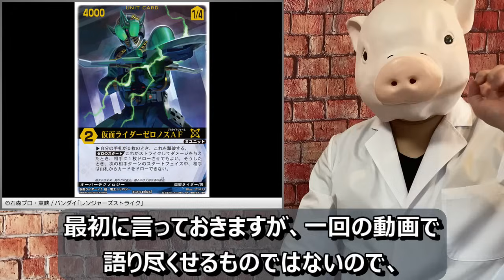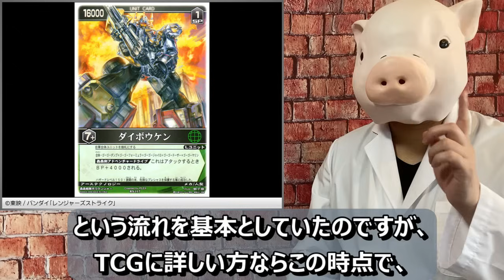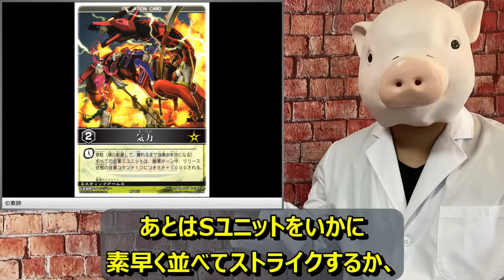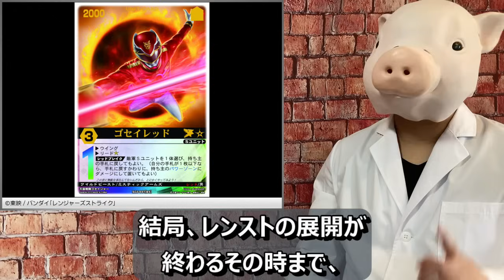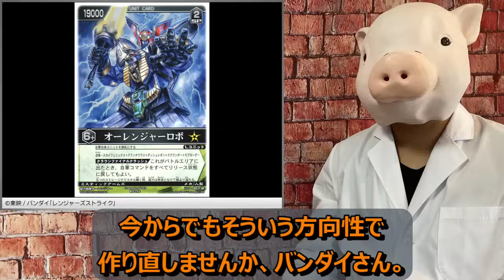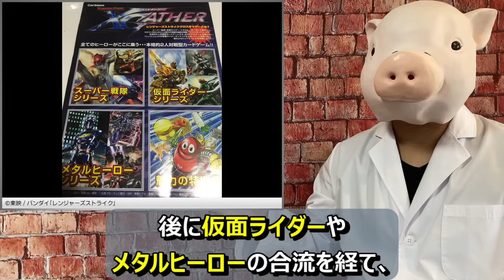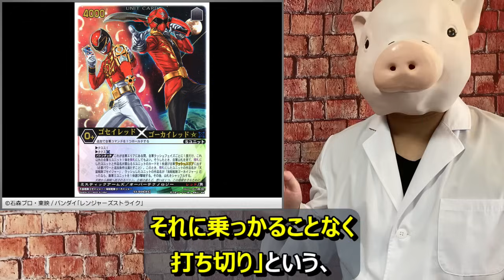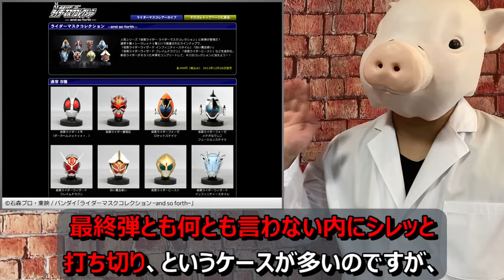【解説】特撮ファンの「心残り案件」特集！ ～特撮TCG「レンジャーズストライク」（レンスト）の心残り編～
特撮TCG「レンジャーズストライク」（レンスト）に関する、特撮ファンの心残りを解説しています。

※パンナの健康上の理由により、弟の豚次郎がシナリオを代読しています。経緯の説明はこちらの動画（